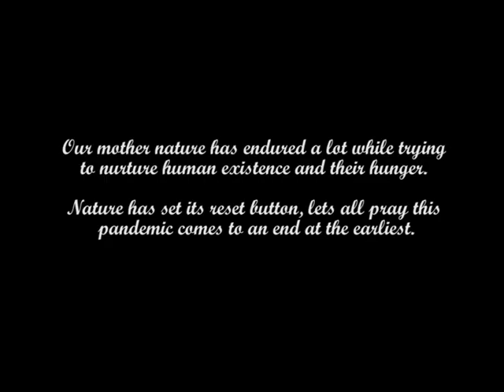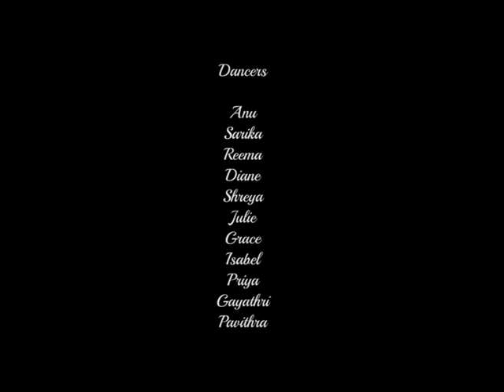Lokam muzhuvan sukham pakaranayi Dance cover ||Heal the world ||Stay Strong Stay Safe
A humble dance tribute by TADA students and dance enthusiasts to our superheroes (NHS frontline workers) who have been working rigorously to keep everyone safe during these hard times.

Stay Strong & Stay Safe, this too shall pass x

Dancers:
Anu
Priya
Reema
Sarika
Diane
Julie
Grace
Isabel
Shreya
Gayathri
Pavithra